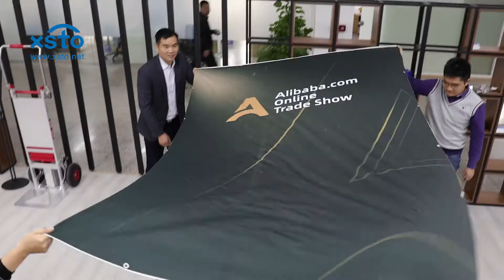XSTO stair climber Alibaba online trade show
Alibaba.com 2020 Online Trade Show is the opportunity of getting to know more about XSTO and our products. As a Qualified and competent supplier, we will participate in this online trade show, where XSTO will be hosting 2 live streams at:
 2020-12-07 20:00:00 Pacific Time and 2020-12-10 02:00:00 Pacific Time. We will present our most popular stair climber products: SCL170 & ZW7170G.

We cordially invite you to join us. We will see you then.

Agency is wanted all around the world. Contact and join us!